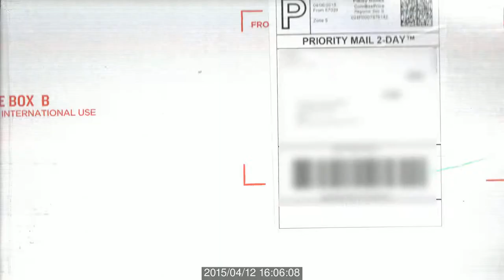SoilCam - Week of April 12th - 18th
One week time-lapsed down to 21 seconds. Testing newer scanners and starting to document the burial process..

The top edge of the scanner is almost exposed to the surface. This should become more noticeable as the soil continues to settle.

I think some carrot seeds are hiding in here, we'll see if anything happens : )